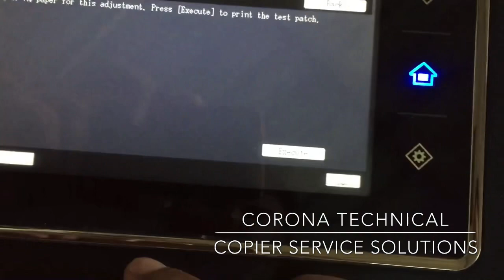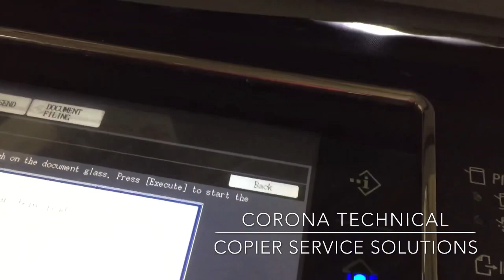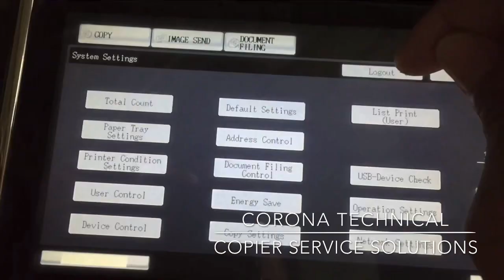Sharp MX-3114 AUTO COLOR CALIBRATION / Sharp MX Colour Adjustment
This video introduces how to colour adjustment in Sharp MX-3114, MX-3114N, MX-2614N, MX-2314, MX-3110N, MX-2610N copier.